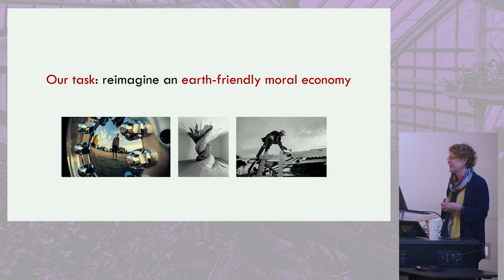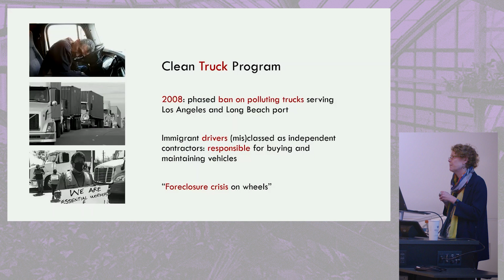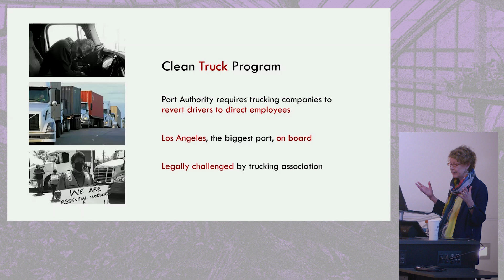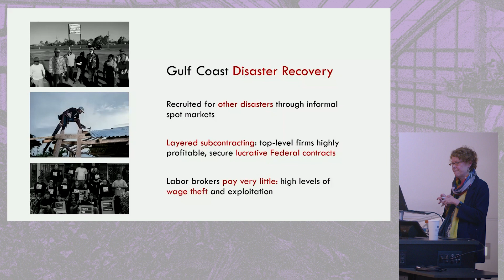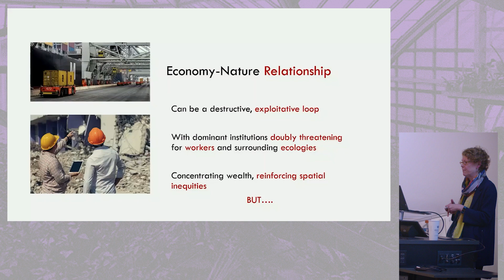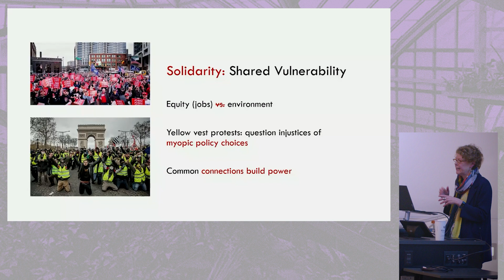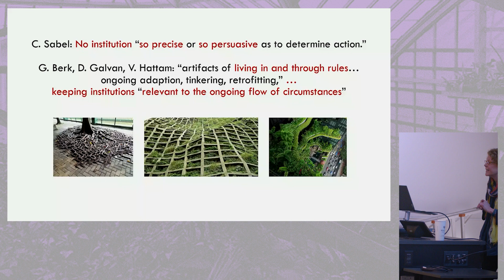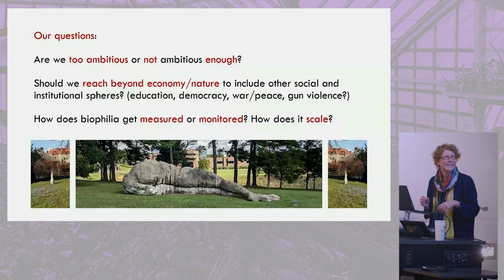Baumer Lecture Series, Nichola Lowe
Biophilic Institutions: Building New Solidarities between the Economy and Nature
Climate change and economic insecurity are the two most pressing challenges for modern humanity and they are intimately linked: climate warming intensifies existing structural inequities, just as economic disparities worsen climate-induced suffering. But this interdependence creates an opportunity for institutional transformation.

In this talk, Professor Nichola Lowe will make the case for that institutional remaking to be biophilic, meaning it supports, rather than undermines life and livelihood. Drawing on ideas co-developed in an essay with her collaborator Natasha Iskander, she will offer grounded examples from the cities of Los Angeles and New Orleans.

While still works-in-progress, these emergent biophilic responses speak to the contingency and creativity of institutional spaces and particularly their use by progressive coalitions to foster life-affirming solidarities on the basis of shared vulnerability. Her hope with this talk is to inspire more of us to reimagine institutional change, making room for alternative economic practices that are regenerative in form and thus act to counter those that intensify human and environmental suffering.

Nichola Lowe is professor and interim department chair in the Department of City and Regional Planning at the University of North Carolina at Chapel Hill. Her research focuses on the institutional arrangements that lead to more inclusive forms of economic development, particularly the role of local policy and practice in aligning industrial innovation and equity. She has published 60 journal articles and book chapters and nearly 40 magazine articles, editorials, and case study briefs. Her book Putting Skill to Work: How to Create Good Jobs in Uncertain Times (MIT Press 2021) explores how labor market intermediaries harness uncertainty around skill in their negotiations with employers, advancing broader conceptions of expertise to include less educated frontline workers. She earned her PhD in Economic Development and Planning from MIT in 2003.